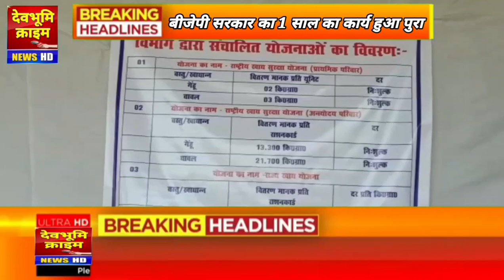सरकार के 1 वर्षीय कार्यकाल पूरा होने के उपलक्ष में बहुउद्देशीय शिविर आयोजित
forest gard, van vibhag, free d2h,